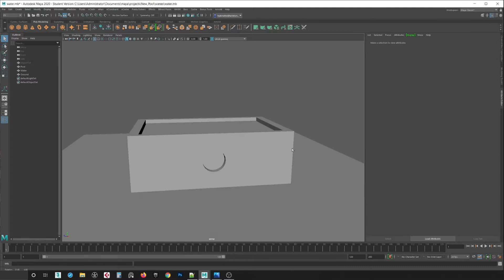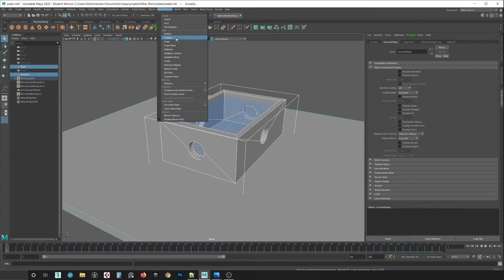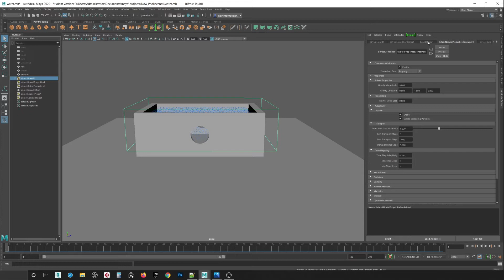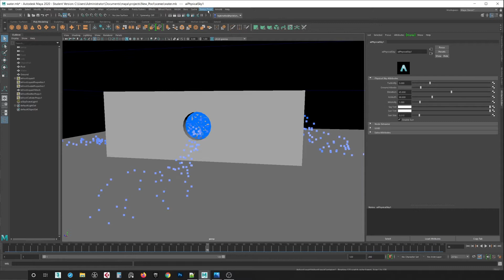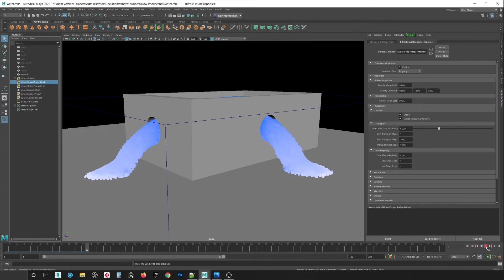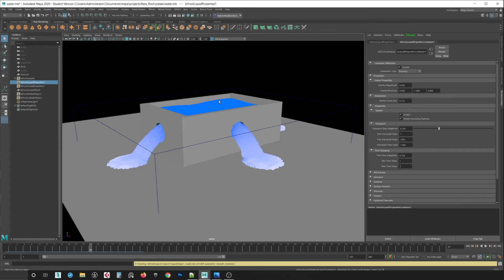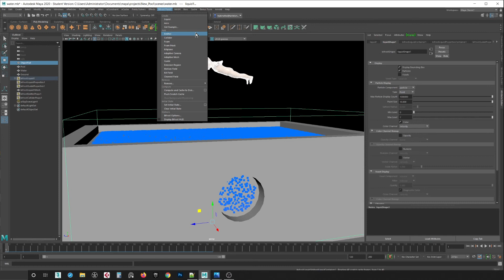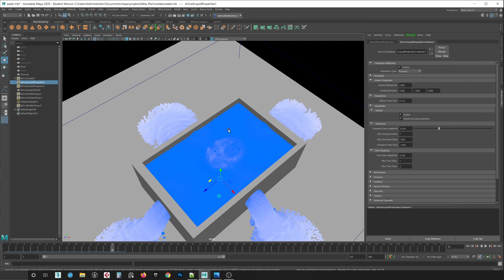Basic Water Simulation in Maya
Here is a quick basic simple liquid simulation.